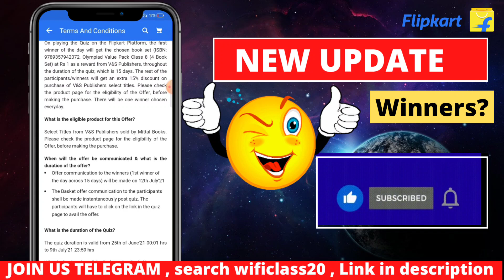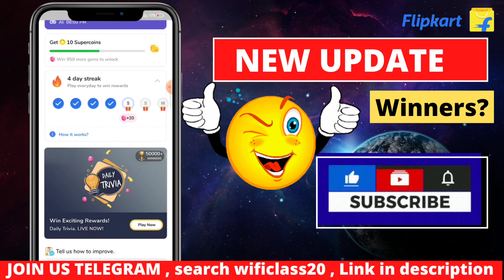Flipkart GameZone New Update | Flipkart Daily Trivia win Product | Flipkart new offer |wificlass 2.0